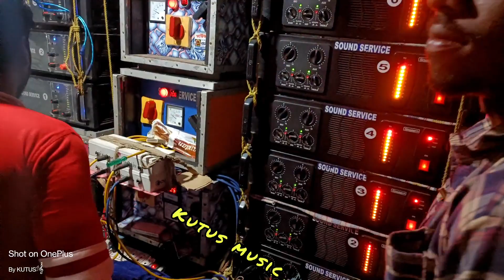কাল মোজপুর শ্মশান কালী পুজোতে🤩এম কে মিউজিক🤩সাউন্ড সার্ভিস🤩কুন্তল সাউন্ড🤩আবির সাউন্ড🤩স্টার সাউন্ড 🚨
১)  MK MUSIC (RCF)

২) সাউন্ড সার্ভিস (৩০)

৩) কুন্তল সাউন্ড (১৬)

৪) আবির সাউন্ড (১৬)

৫) স্টার সাউন্ড (১৬)

About:= KUTUS MUSIC Channel Is Only A Entertaining  and musical channel . 👉( KUTUS MUSIC  Video's Is Entertaining & Cover Musical Channel.)
Here you can watch daily box competition videos of bangla box, jbl, rcf. You can watch video of every occasion in our locality and vlog videos. 😊
⭐Important Notice 🌟 We Don't Hold Any Right Of This Content.